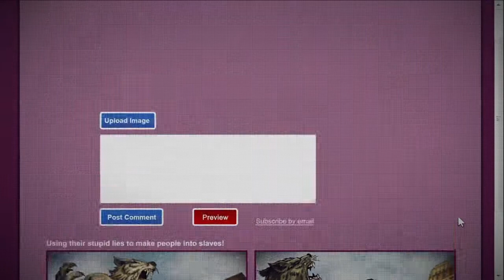DC Universe Online ep 22 Save Wonder Girl: Amazonians are so cool